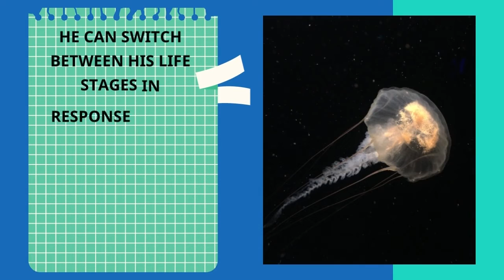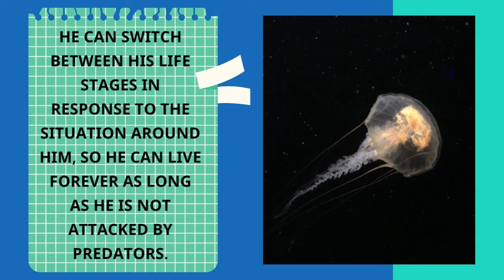An animal that lives forever!